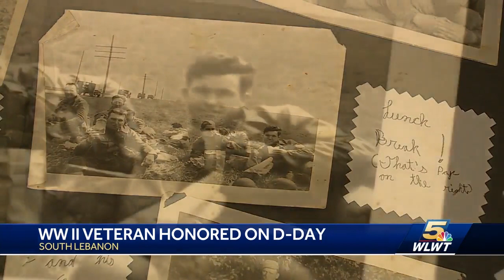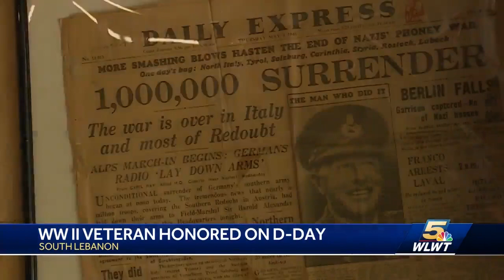'I just did my job': World War II Vet emotional after honor on D-Day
It's been 75 years since Allied troops stormed the beaches of Normandy and then went on to take over Nazi-controlled France.